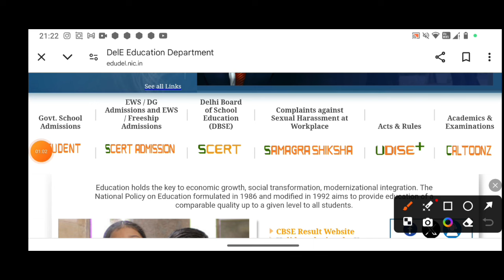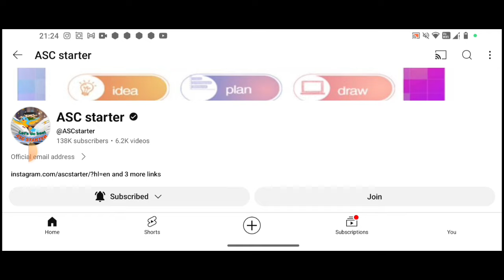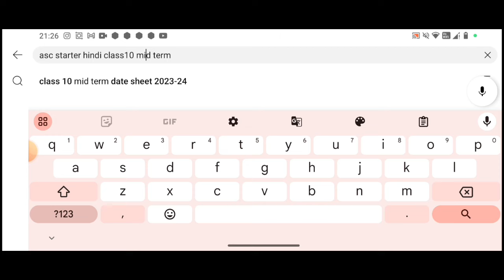old Mid term exam के पेपर कैसे डाउनलोड करें / midterm exam / class 6,7,8,9,10,11,12 midtrerm paper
Mid term exam के पेपर कैसे डाउनलोड करें / midterm exam 24-25 / class 6,7,8,9,10,11,12 midtrerm paper
Midtrerm ke annual exam ke paper kaise download Karen all subject ke question paper kaise gat Karen class 6,7,8,9,10,11,12
How to download Midterm exam question paper 2024